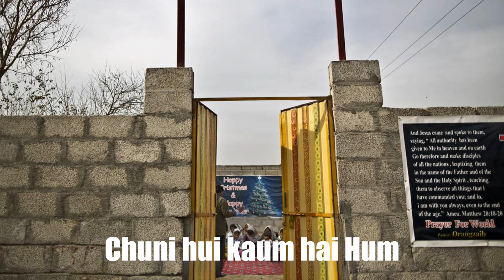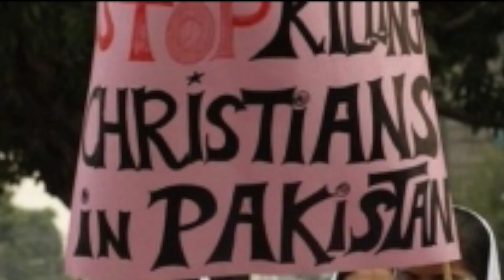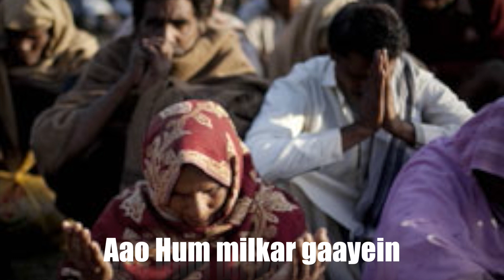Hindi Urdu | Christian Worship Song | PAAK LOG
PAAK LOG HAIN HUM
KHAAS LOG HAIN HUM
CHUNI HUI KAUM HAI HUM
RAASTBAAJ HAI HUM

पाक लोग हैं हम
खास लोग हैं हम
चुनी हुई कौम हैं हम
रास्तबाज हैं हम

AAO HUM MILKAR GAAYE
HAALELUYAH HAALELUYAH (2)
HAALELUYAH HAALELUYAH (3)
GAO HAALELU HAALELUYAH

आओ हम मिलकर गायें
हालेलुयाह हालेलुयाह (२)
हालेलुयाह हालेलुयाह (३)
गाओ हालेलु हालेलुयाह

KHOON KHARIDE HAIN HUM
ROUNAK AE MEHFIL HAI HUM
BARRE KI TAARIF HO
RASHKE MALAIK HAI HUM

खून खरीदे हैं हम
रौनक ऐ मेहफिल हैं हम
बर्रे की तारीफ़ हो
रश्के मलाईक हैं हम

HAALELUYAH HAALELUYAH (2)
HAALELUYAH HAALELUYAH (3)
GAO HAALELU HAALELUYAH

हालेलुयाह हालेलुयाह (२)
हालेलुयाह हालेलुयाह (३)
गाओ हालेलु हालेलुयाह

YESSU KE DOST HAI HUM
DUNIYA KE NOOR HAI HUM
NAMAK JAMEEN KA MASSA SE CHUR HOKAR
JANNAT MEIN JAAYENGE HUM

येस्सू के दोस्त हैं हम
दुनिया के नूर हैं हम
नमक जमीन का मस्सा से चूर होकर
जन्नत में जाएंगे हम

HAALELUYAH HAALELUYAH (2)
HAALELUYAH HAALELUYAH (3)
GAO HAALELU HAALELUYAH (2)

हालेलुयाह हालेलुयाह (२)
हालेलुयाह हालेलुयाह (३)
गाओ हालेलु हालेलुयाह (२)

We are Holy People
We are Special People
We are a Chosen Generation
We are the righteous ones

So Let us come and sing Praise
HAALELUYAH HAALELUYAH (2)
HAALELUYAH HAALELUYAH (3)
Sing HAALELU HAALELUYAH

We are Bought by Blood
We are the Glory of every land
Let the Lamb be praised
We have been redeemed

We are Friends of Jesus
We are the Light of the World
We are anointed as Salt of the Earth
Thus we shall enter in Heaven